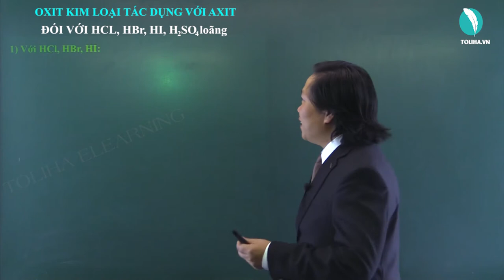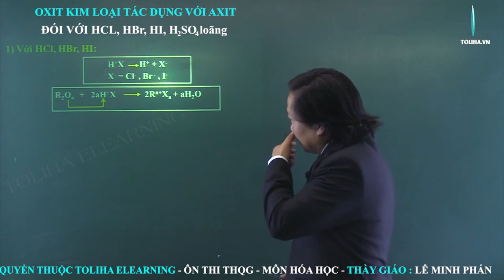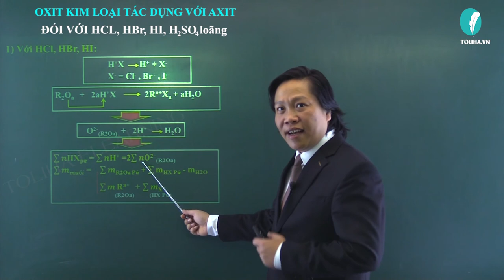Oxit tác dụng với HCl, HBr, HI, H2SO4 loãng - Hóa Học Vô Cơ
Oxit tác dụng với HCl, HBr, HI, H2SO4 loãng
Học online đầy đủ bài giảng, bài luyện tập tại: